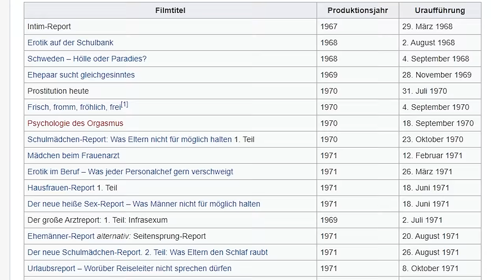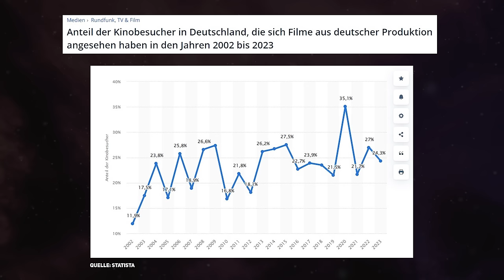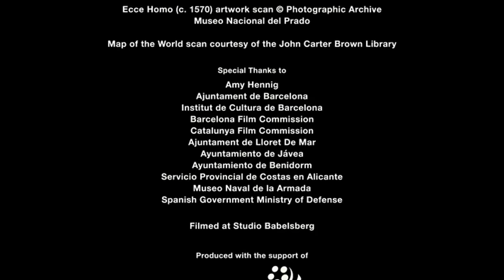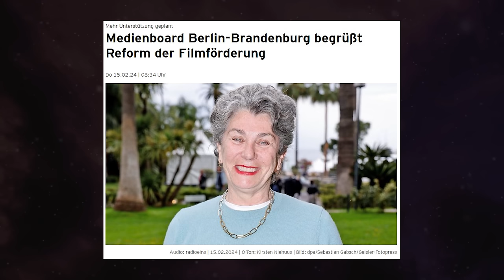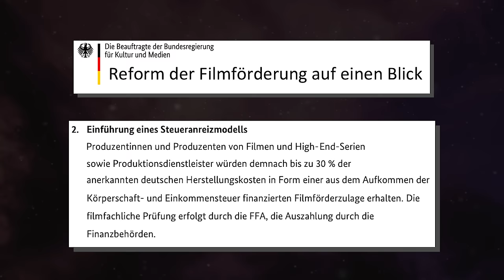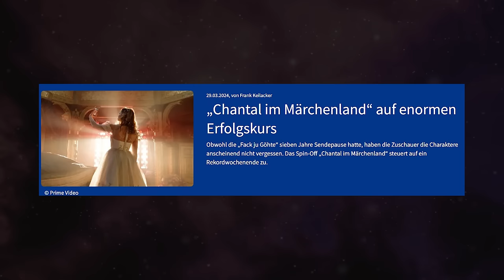Der deutsche Film ist furchtbar..oder? Aber warum eigentlich?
Von unlustigen Komödien, mangelnder Talentförderung und profitorientierten Ämtern, die Kunst machen wollen. Und: Renate!

0:00 - Intro
0:57 - Ist deutsches Kino immer schlecht?
5:40 - Immer derselbe Kram
7:54 - Keine Stars
9:57 - Der Förderirrsinn
21:35 - Fazit